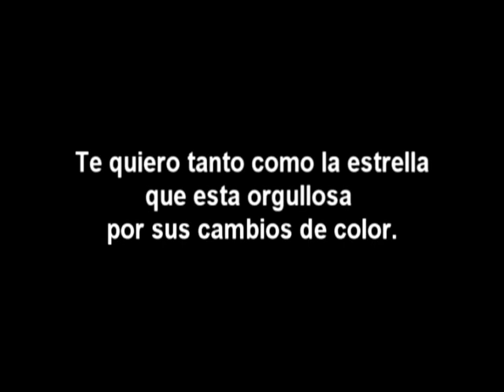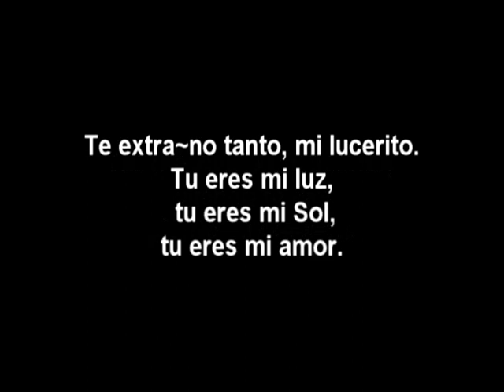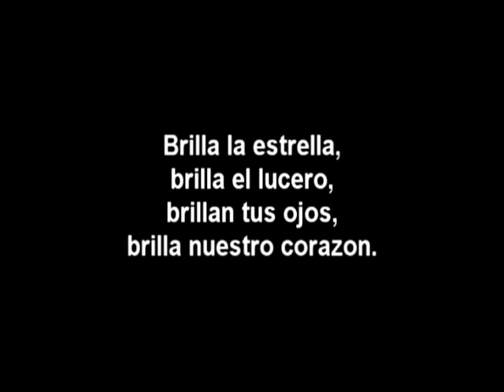"Mi Lucerito"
Musica y Letra de:
Jose (El Ilustre) Aparicio